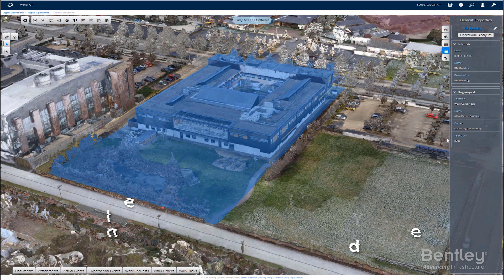West Cambridge Digital Twin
The West Cambridge digital twin is a collaboration between Bentley Systems, Centre for Digital Built Britain, Cambridge University, Topcon, GeoSLAM and others. This video shows a city-scale reality mesh combined with asset tagging, operational data, and metadata.